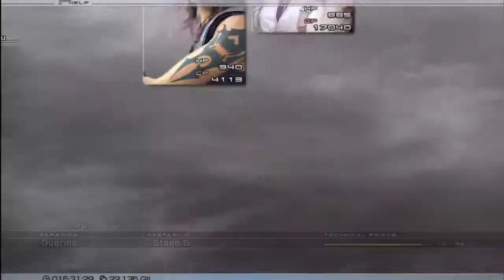Ushumgal Subjugator (Ground) Single Stagger Kill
I've been determined to kill this guy in a single stagger ever since realizing that he needed at least two staggers without some serious equipment upgrading.  I went slightly overboard with my preparations, but only slightly.